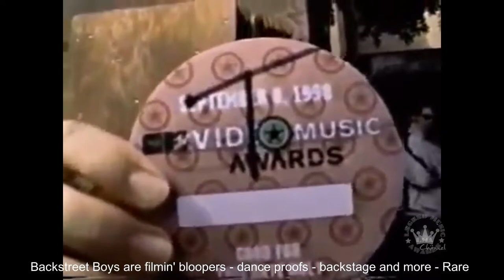LMA © - Private Archive - Backstreet Boys Behind and out the Scenes Special - Re Edited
INTRO/ OUTRO: music free courtesy by audionautix.com  (free use)
INTRO/OUTRO: video editing free courtesy by intromaker  (free use)
VIDEO: music free courtesy  by YT and FB collection (free use)
VIDEO: editing courtesy by VSDC / Youcut
video up on kind courtesy of BSB/LMA.